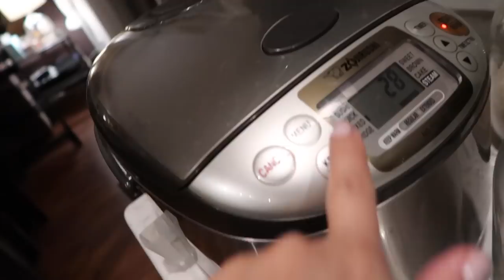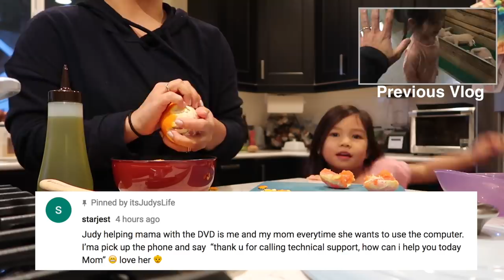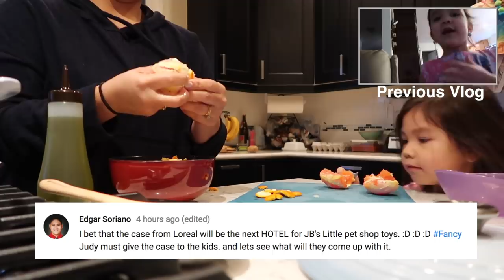RENTING OUT OUR GUEST ROOM! - January 26, 2018 - ItsJudysLife Vlogs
Don't forget to "Thumbs up" If you're enjoying the vlogs!

Judy's Links

Benji's Links

Vlog Camera We Use:

Blendtec Blender